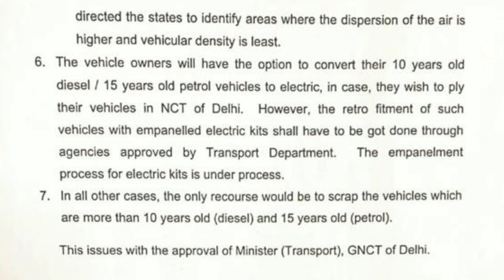वाह !👌 10 से 15 साल पुराने वाहनों पर 2 नए नियम ? खुशखबरी जानिए ✌️| New rules for 15 year old vehicle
Hello Friends
In this Video I'm going to tell you about वाह !👌 10 से 15 साल पुराने वाहनों पर 2 नए नियम ? खुशखबरी जानिए ✌️| New rules for 15 year old vehicle Explained by @TechnicalAlokji in Hindi language, As per the norm, cars that are older than 15 years cannot be used. Though they can be transferred to a new state for re-registration, it is a hassle. Instead, one can scrap the car. ... It is important that this is done before the expiry of the RC, as the RTO will not renew the RC after the car completes 15 years.
• Queries Solved :-
1) Can RC be renewed after 15 years ?
2) Can we use car after 15 years ?
3) Can we use bike after 15 years ?
4) What can I do with a 15 year old car ?
5) How do I sell my 15 year old bike ?
6) How can I sell my 15 year old car in Delhi ?
7) What happens to a car after 15 years ?
8) How can I renew my RC card after 15 years online ?
9) Is buying a 15 year old car worth it ?
1. Wired Mic
2. DSLR Camera
3. Tripod Stand
4. Smartphone
5. Smart WATCH
6. GREEN Screen
7. Vlog Camera
8. Wireless Mic
9. Windows Laptop
10. McBook Pro
11. Ring Lights
12. Phone Gimble
13. Go Pro
14. Split AC
15. Window AC
16. AC Stabilizer
17. i MAC
18. DSLR Gimble
19. Lense 24-105 mm